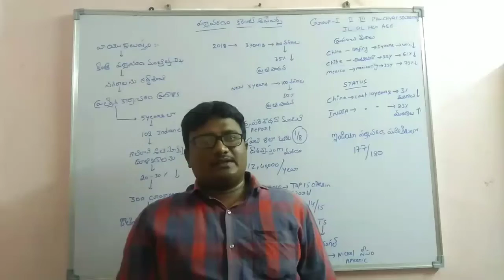కరెంట్ అఫైర్స్ ఆంధ్రప్రదేశ్ 12-01-19 TOP -42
APPSC GROUP 1 || GROUP 2 || GROUP 3 ||  PANCHYAT SECRETARY  || JL || DL || AEE || FRO... ||